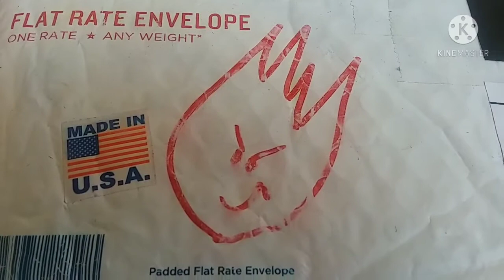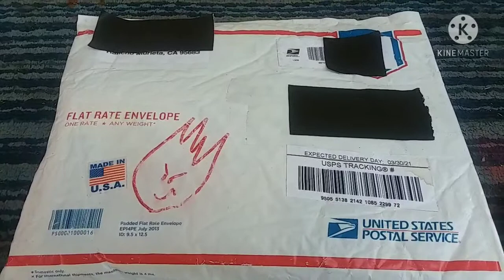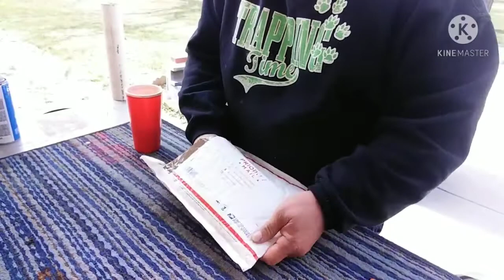Mail Call from fabkreations lil Nero & Manger Fire Pit.